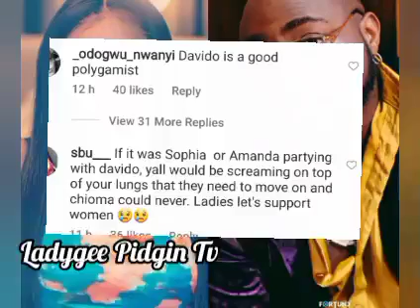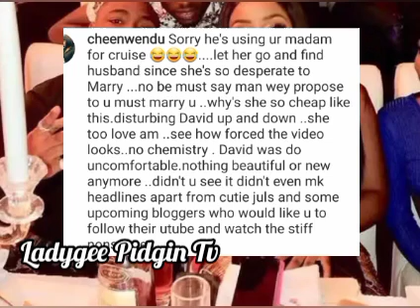Finally Davido Declear His L0v£ Sing Assurance Song For Chioma And Seen Partying Together In London